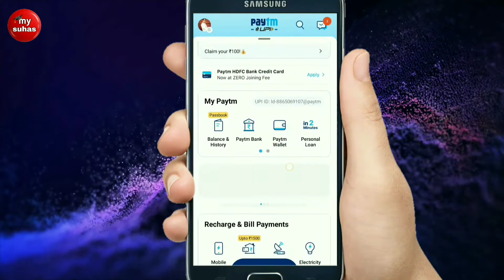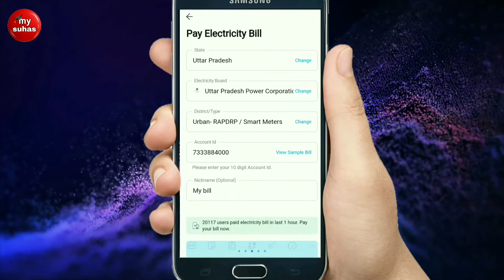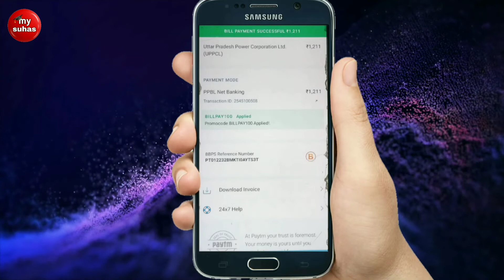Electronic bill pay Paytm - how to pay electric bill in Paytm | Paytm se electric bill kaise bhare 💡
is channel ka naam pahle myswar tha ab is channel ka naam Mike Pawan Dilip hai isliye aap hamare is channel ka naam ke according mein chahie yah Mera hamara hi official video aur hamari hi official channel hai isliye subscribe kijiye like kijiye Facebook per follow Karen Instagram ko follow Karen

electric bill kaise check kare suhas. Electric bill payment online my suhas. Electric bill payment online, electric bill kaise bhare suhas, kaise bhare bijli ka bill suhas, Paytm se bijli ka bill kaise bhare.

Watch time kaise set kare?, watch time kaise dekhe 2022, watch time kaise count hota hai, watch time kaise pura kare?

Paytm by my suhas, Paytm account kaise open kare suahs, how to open online accounts in Paytm, Paytm kaise bill kaise check kare, bijali ka bill kaise bhare Paytm se Pawan Dilip, Paytm video by my Pawan Dilip,

Paytm accounts kaise banaye suhas, Paytm wallet to bank transfer, Paytm pastpaid kyc hai, Paytm earnings app, Paytm video by my Pawan Dilip, Paytm kaise banaye My Pawan Dilip, electric bill pay kaise kare by Paytm se, suahs Paytm, Paytm my suahs, dilip PAYTM, Paytm pastpaid money  transfer to bank Pawan Dilip,